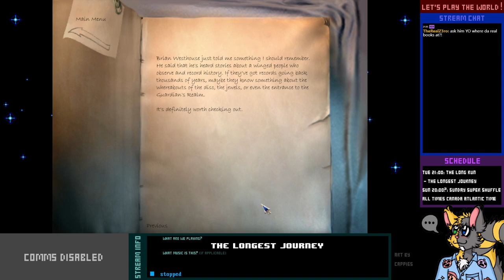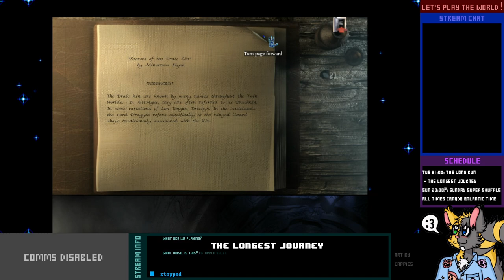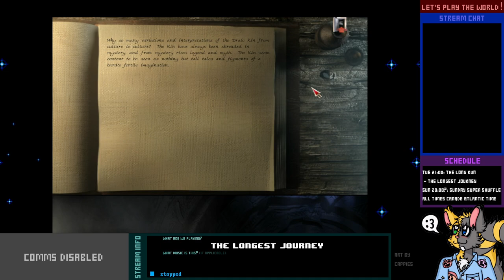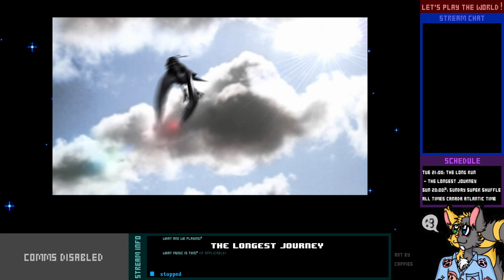Let's Play Live! - The Longest Journey - 4-1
CONTENT WARNING: Descriptions of domestic abuse from 17:02 to 22:30

We're about to unlock the best character in the game, as well as literally kill someone.